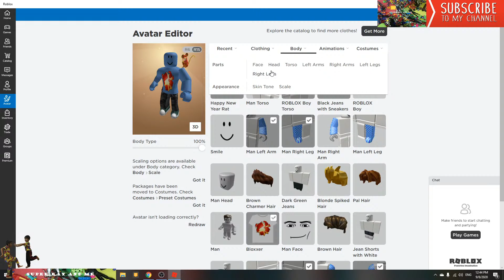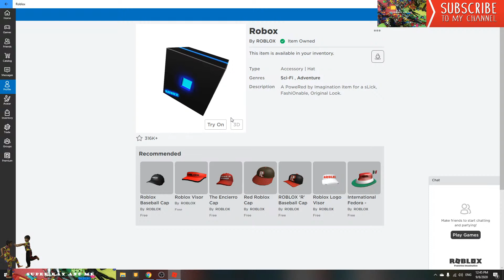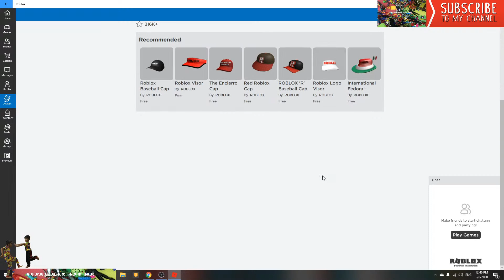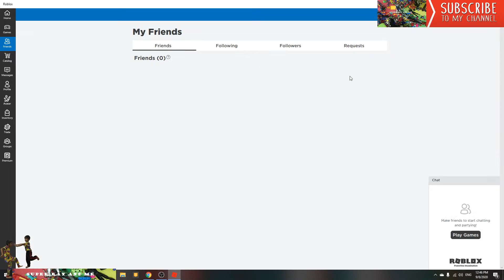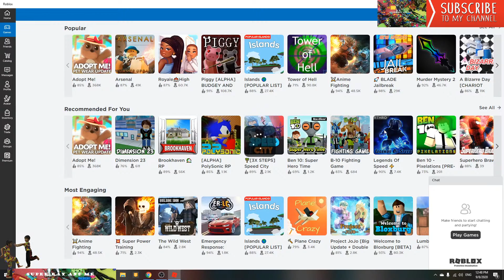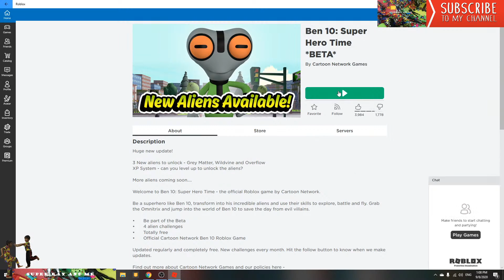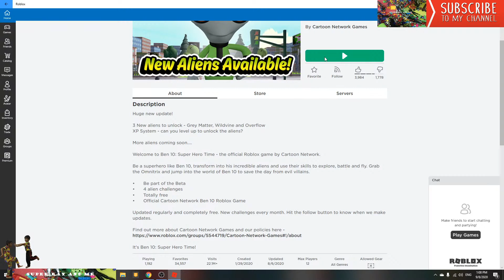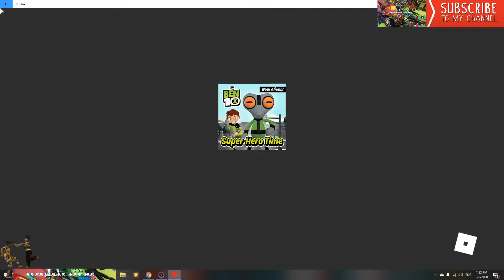Game With me : Roblox - Ben 10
Super D and Super Ray playing Roblox

Ep : Ben 10 and slide park

From Kids for Kids
Like - Follow and Share to see more !!!